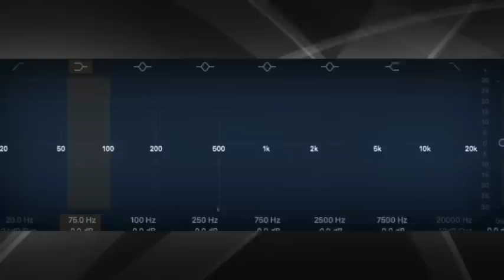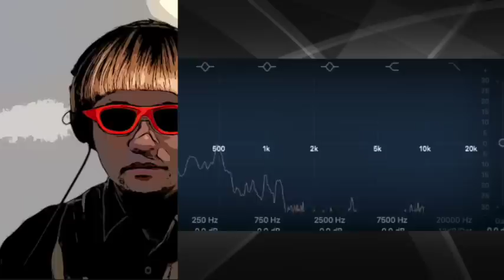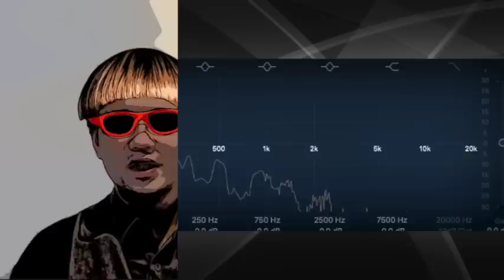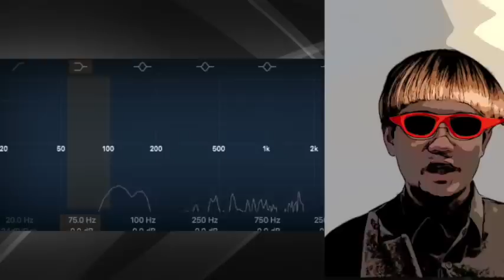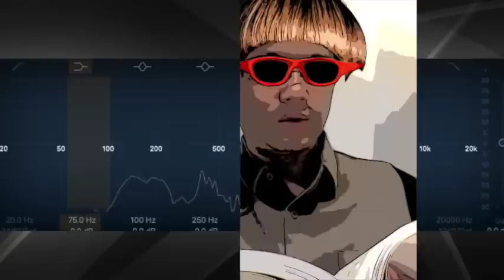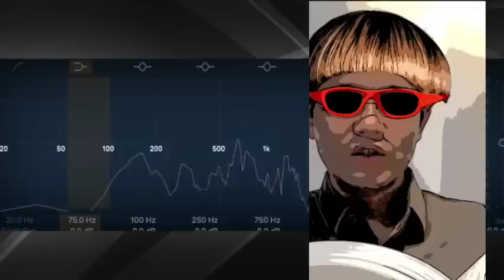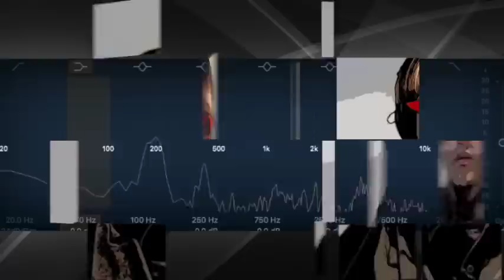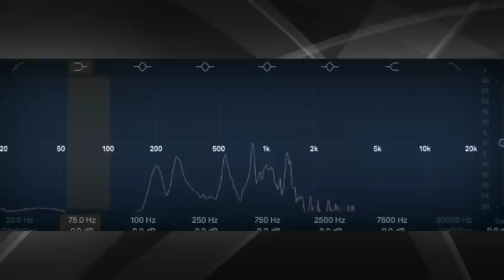【ミステリー/サスペンス/朗読/小説】夢野久作・復讐【読み聞かせ】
本編　1:56

■夢野久作
本名・杉山泰道。右翼の大物・杉山茂丸の子として生まれ、はじめ農園経営に従事。僧侶、新聞記者などを経て、作家に。死の前年に書かれた大作『ドグラ・マグラ』をはじめ、怪奇味と幻想性の色濃い作風で日本文学にユニークな地歩を占める。

■他の夢野久作作品
S岬西洋夫人絞殺事件